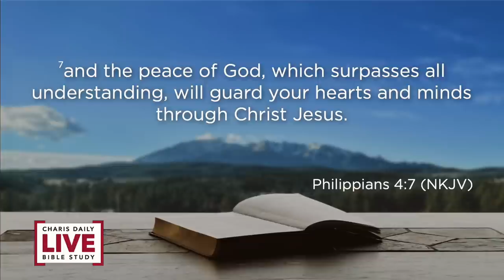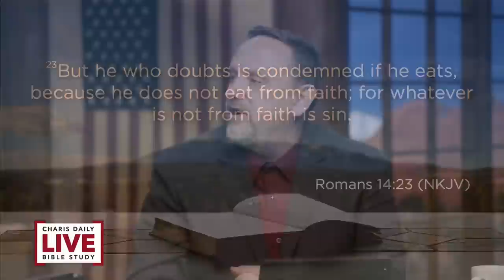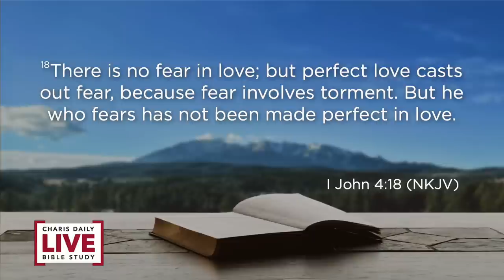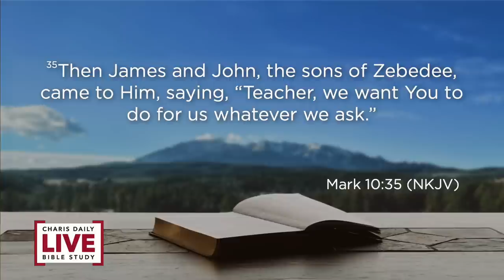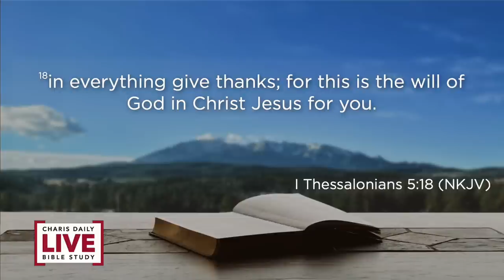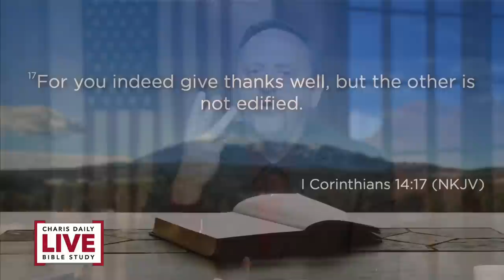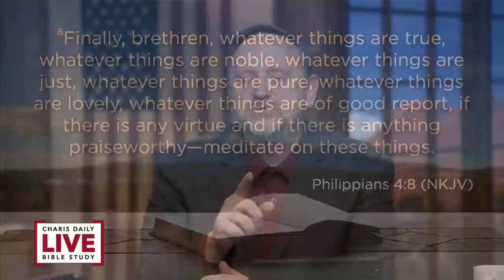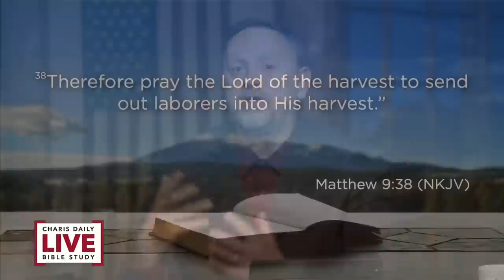The Guarantee of Supernatural Peace - Rick McFarland - CDLBS for May 12, 2023